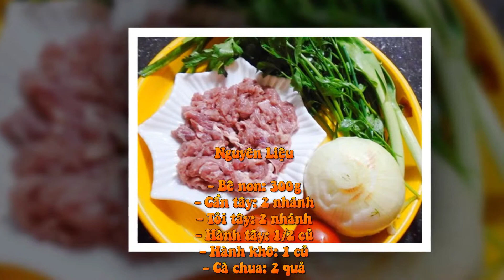Đơn giản với thịt bê xào cần tỏi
Công thức nấu ăn:
Món thịt bê xào cần tỏi dễ làm sẽ khiến bữa cơm mùa hè thêm hấp dẫn.
Nguyên liệu:
- Bê non: 300g
- Cần tây: 2 nhánh
- Tỏi tây: 2 nhánh
- Hành tây: ½ củ
- Hành khô: 1 củ
- Cà chua: 2 quả